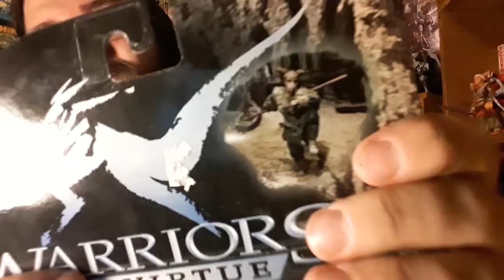Warriors of Virtue: Lai